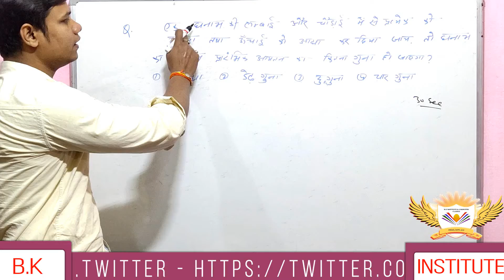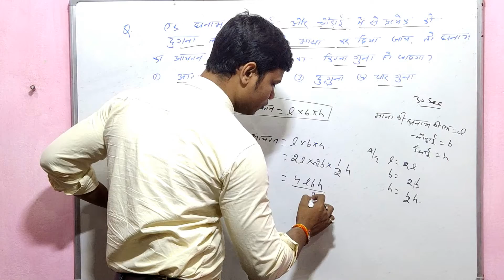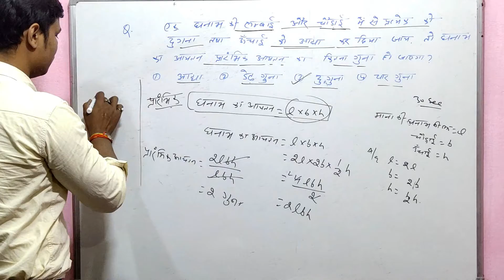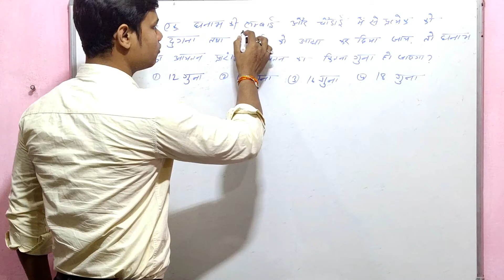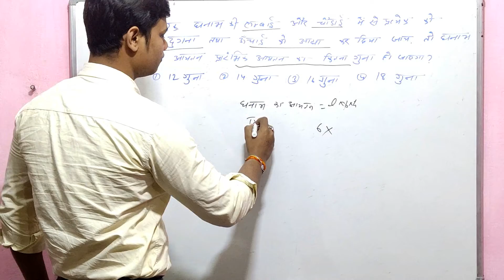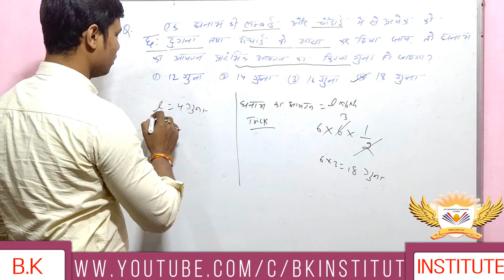Volume and Surface Area Tricks/Shortcuts/Formula |VolumeandSurface AreaTrickजाने सभी सवालों केAnswer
Volume and Surface Area Tricks/Shortcuts/Formula | Volume and Surface AreaTrick जाने सभी सवालों के Answer
Hi,

B.K.INSTITUTE has been a name in teaching for over 09 years. In the recent past with the advent of A-Level curriculums in the academic world, B.K.INSTITUTE has established itself in that field too. Our excellence lies in the fact that we have teachers, who have dedicated their lives to teaching and excel in teaching in their respective subjects. The motto is to allow a friendly and easy approach to the toughest topics, urging students to open up and ask doubts, to allow them to explore their interests in the subjects they learn. B.K.INSTITUTE gives a better alternative in the form of extensive coaching in small batches. …
Co-ordinate Geometry|| Class-10 || Question 2 || BY:- BABLU SIR ||